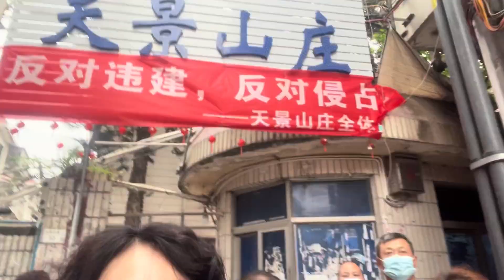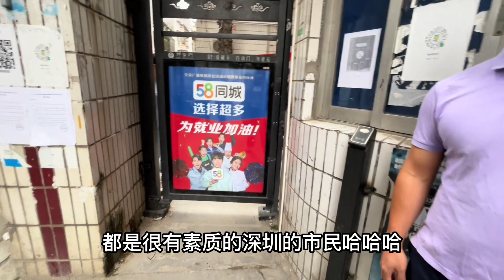深圳业主：糟心，几百万买的商品房，不如老家的鸡笼。啥情况？